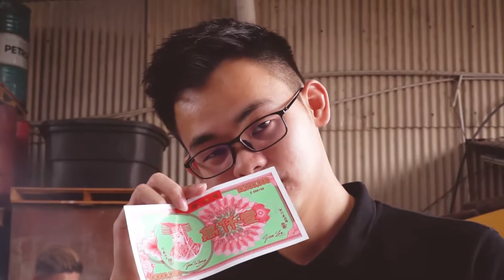Prolube Asia CNY 开工大吉 KFPLA 2020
Prolube Asia wishing Happy Chinese New Year for those who celebrate it. Also, wishing you good fortune and hope your days ahead are filled with immense joy and prosperity in the year of the Metal Rat.